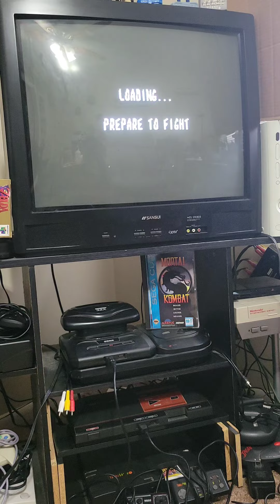mortal kombat sega cd